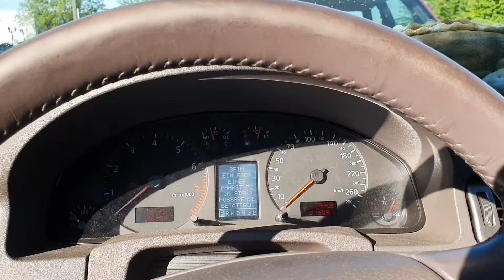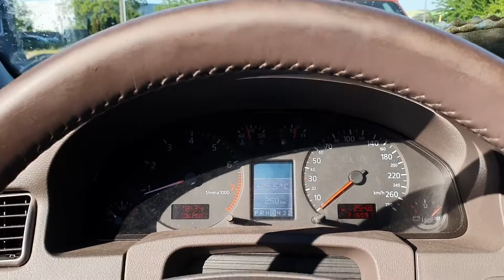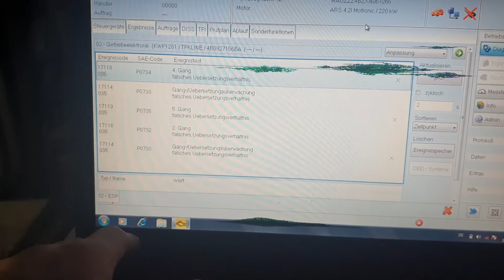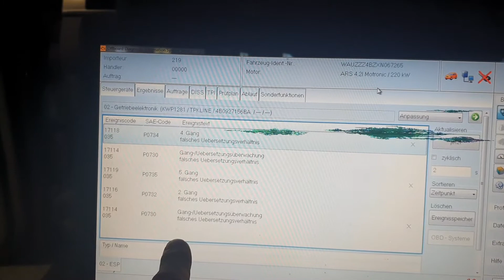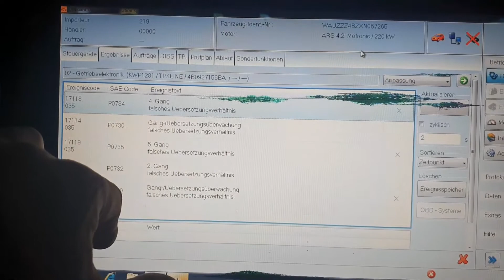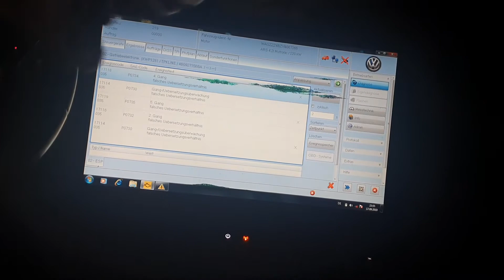Audi A6 4B C5 4.2 V8 Quattro Sline Automatikgetriebe defekt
Hallo

Hier hast du wieder was von mir
Ich hoffe es gefällt dir und du hast Spaß daran
Freu mich auf dein Abo und Like
bei Fragen einfach mit eine Nachricht schreiben